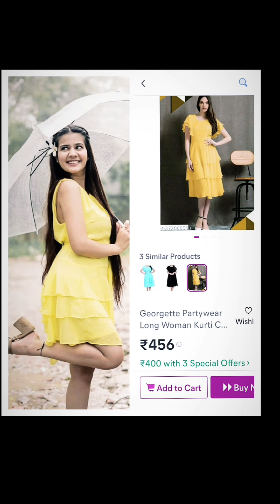tiktok star aame meesho dress collection @shoppinginbudget2823